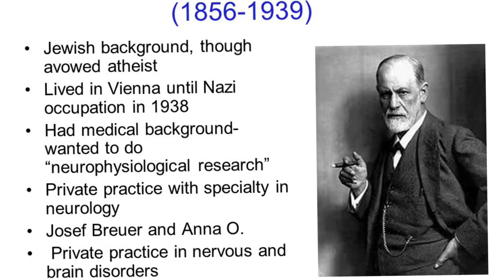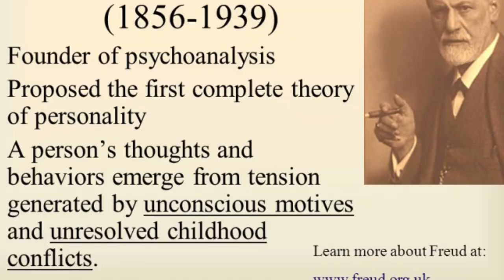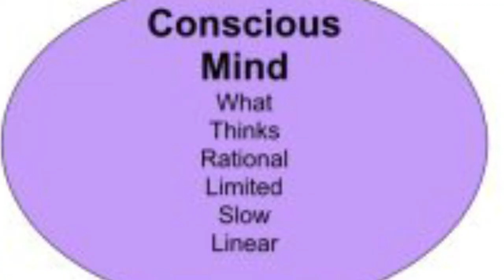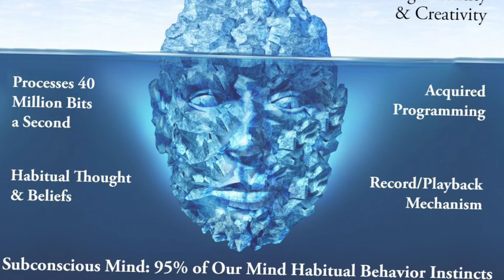Why people have different personality and behavior ?How we can identify different peoples ?| Asghar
Hi friends my name is Doctor Muhammad Asghar and my youtube cahnnel name is doctor Asghar ,friends in this video I will tell you about humans different behaviors and personalities , why people have different personalities ? why are the behaviors of people different in this videos I will tell you all of these criteria's , I hope you guys will like this video ,please subscribe my youtube channel watch share and like  .

video lectures,
medical lectures
science lectures
psychology lectures
teaching video
information video
behave video